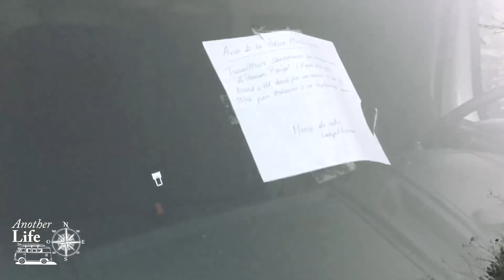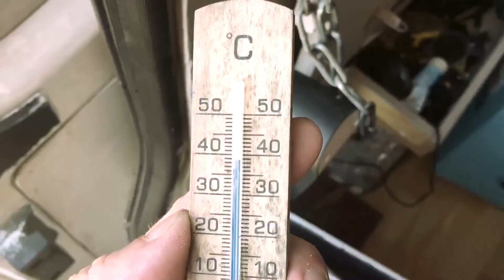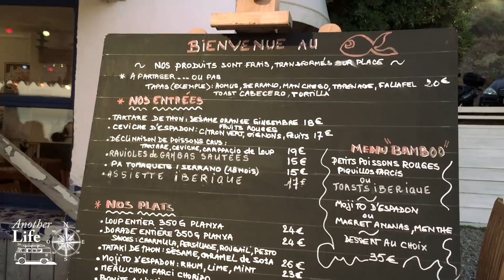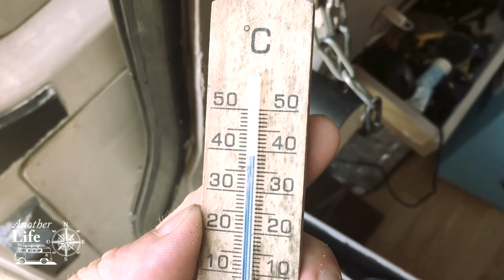Laurence à Port Vendres Another Life ep10s2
Un petit épisode pour que vous sachiez ce qu’est devenu Laurence, à Port Vendres

Moj profil’facebook: Sébastien Roadtrip